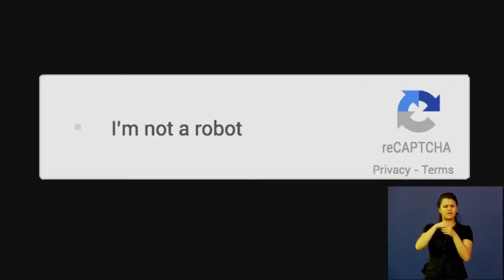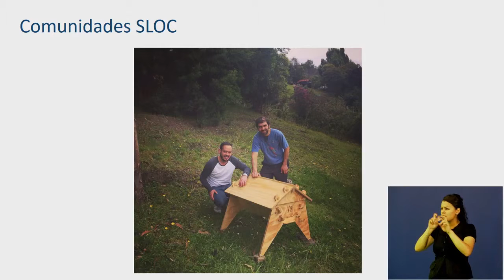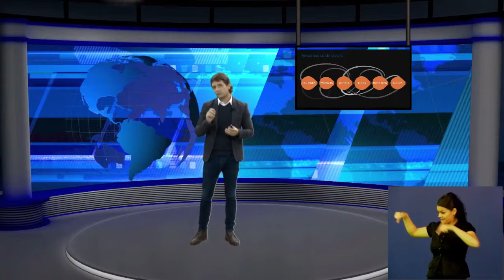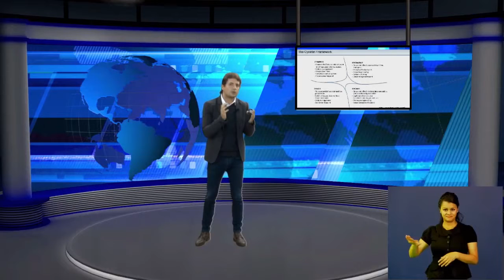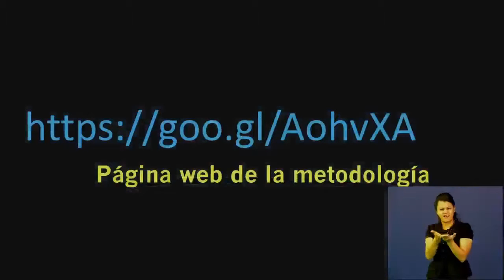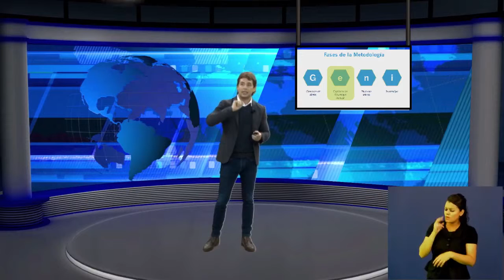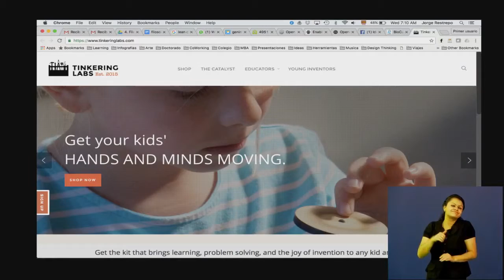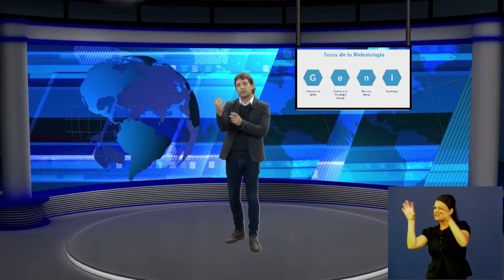Conferencias de Apertura: Aprendizaje Basado en Juegos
Jorge Restrepo – Intel